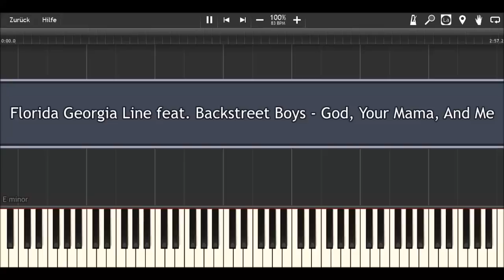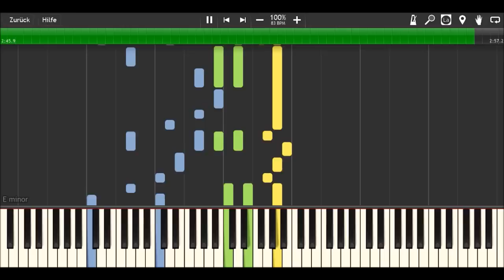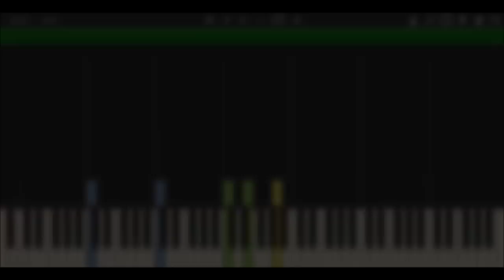Florida Georgia Line feat. Backstreet Boys - God, Your Mama, And Me I Piano Tutorial & Sheets by MLP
I'll upload an easy version for any tutorial that reaches 50 likes!

How to play:
green: right hand (accompaniment / easy version: melody)

Software:
Finale 2014
Synthesia